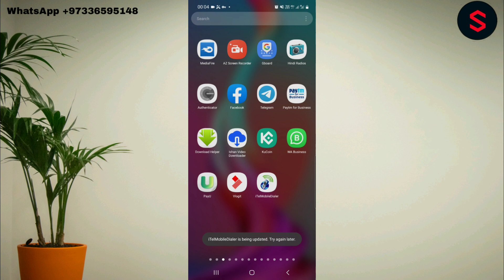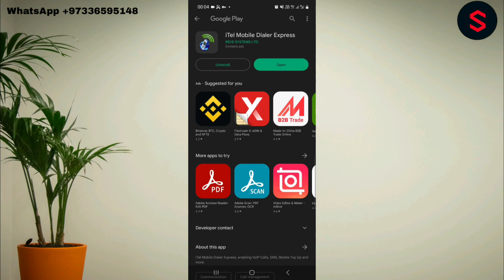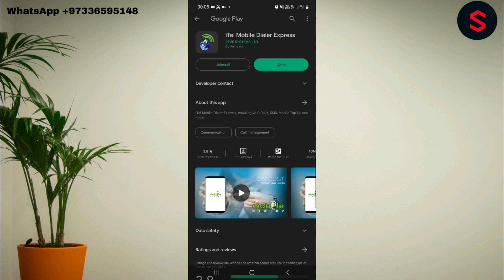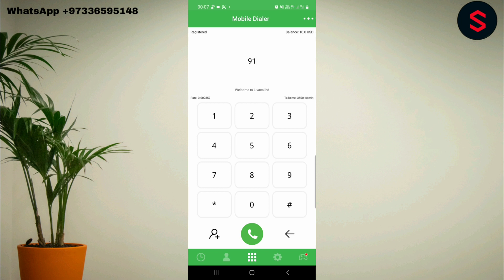iTel Mobile Dialer Free India Pakistan Bangladesh Nepal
Mobile Dialer Express, enabling VoIP Calls, SMS, Mobile Top Up and more.

iTel Mobile Dialer Express is a mobile app for Android and other smartphones, offering a range of functionalities like VoIP Calls & SMSs, cross-OS Instant Messaging and much more from data enabled mobile phones (3G/4G or WiFi).
For using this app, end users will need an Operator Code, which they can obtain from a VoIP Service Provider. While Service Providers can use this White Label Platform to offer Mobile VoIP services in their own brand.

Features:
★VoIP Calls & SMSs via Wifi, 3G / 4G, edge or UMTS.
★Cross-platform Instant Messaging – an Android user can chat with an iPhone user or a Windows OS user can chat with a BlackBerry user. Offer unlimited mobile chatting and increase stickiness to your brand.
★Easy Sign Up with Mobile Number as user ID & automatic Buddy List creation with facility to invite phonebook contacts to install the app.
★Facility to enable Mobile Top Up.

For Service Providers
iTel Mobile Dialer Express is available in all major OS Platforms and you can fully customize & brand it as per your requirements.
2. Register for a free Demo, with details of your softswitch(IP, Port) & we will send you a Demo Operator Code for testing the app on your own softswitch.

For End Users
You will be prompted for the following while starting the app:
1. Operator Code – Collect Operator Code from your VoIP service provider. If the Service Provider is using REVE platform, he will be able to provide a valid Operator Code.
2. Mobile Number – to be entered with country code.
3. Password – Received via SMS / IVR after entering your mobile number.